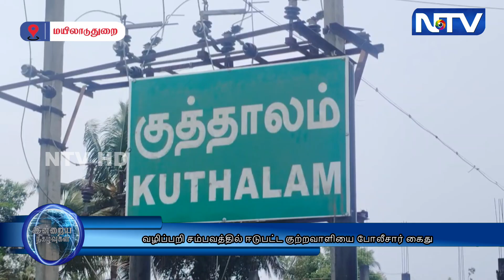குத்தாலம் அருகே வழிப்பறி சம்பவத்தில் ஈடுபட்ட குற்றவாளியை போலீசார் கைது